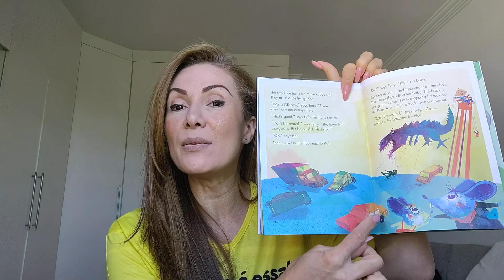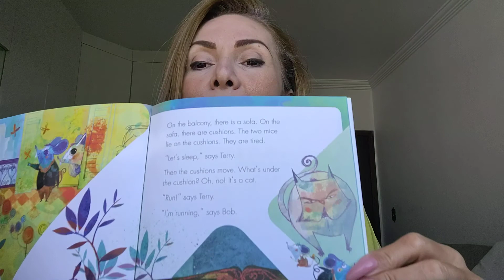Aula de 29 para o 2º Ano. The Town Mouse and The Country Mouse and Review. Revisão.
The Town Mouse and the Country Mouse and Review. Revisão. Family members. Classes' objects. Material escolar.